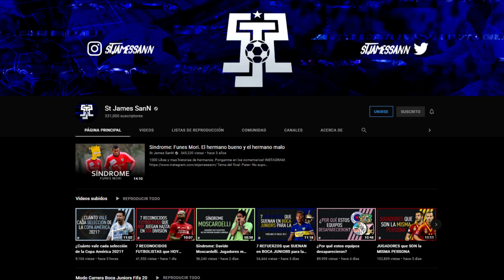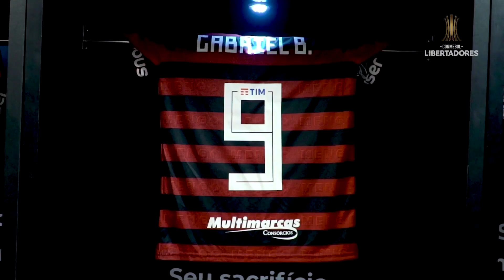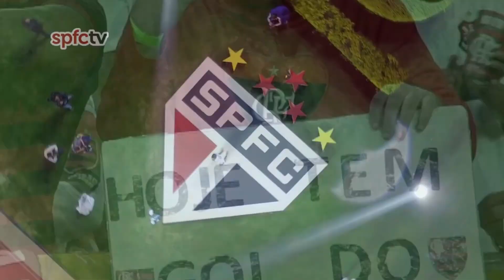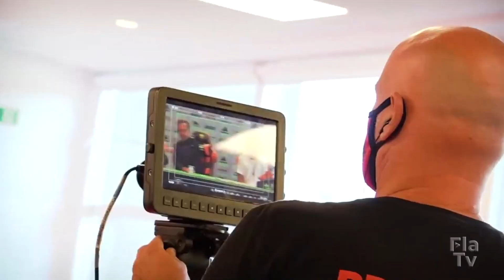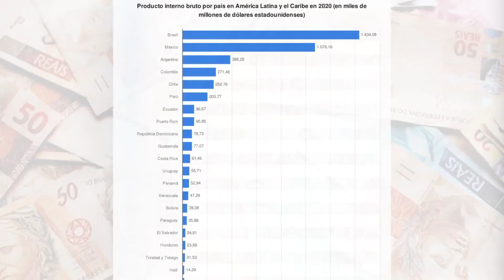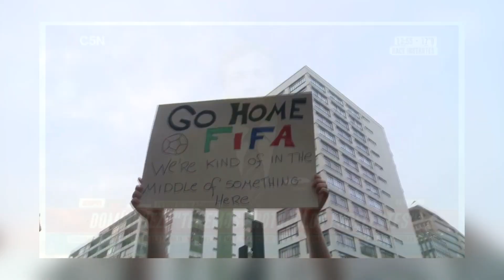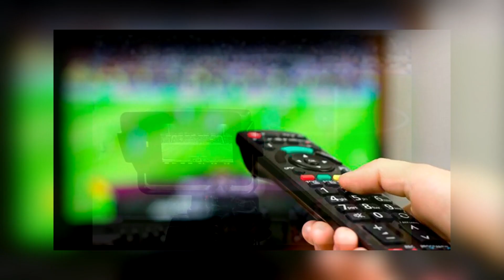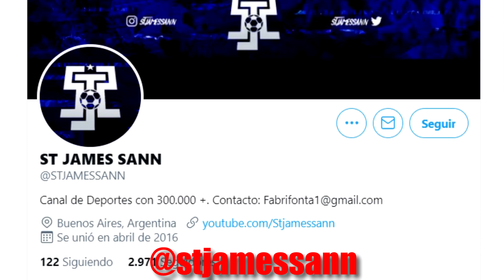¿Por qué los equipos brasileños tienen mucho más dinero que el resto de Sudamerica?